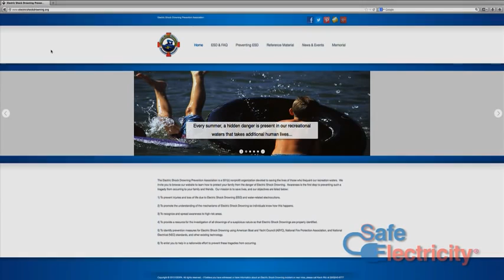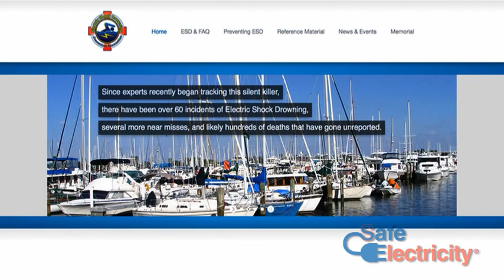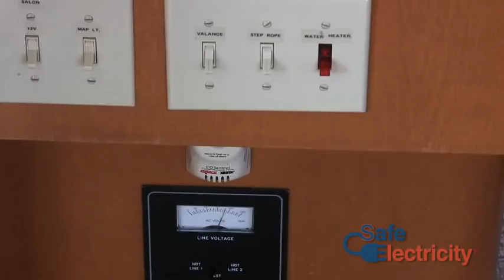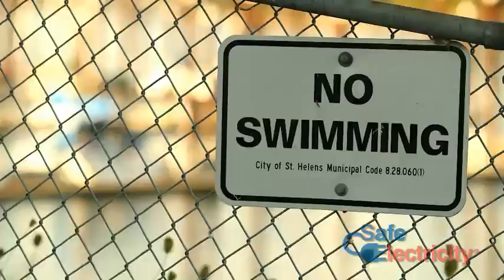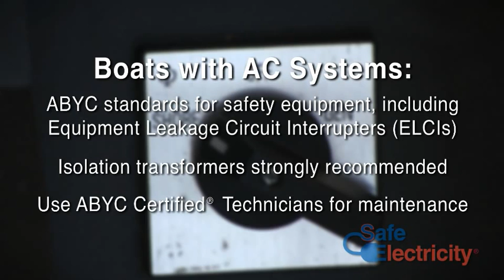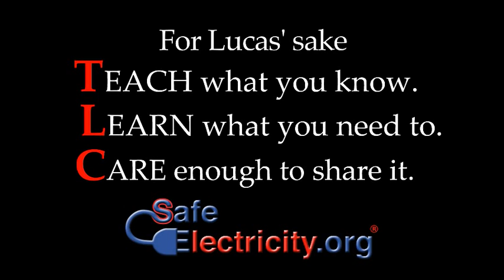Electrical Safety-Boat and Water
Boating and swimming are very popular, and safety precautions like life jackets are a given for millions of families who take to the water.
So the Ritz family was stunned when their son Lucas was killed while swimming with his life jacket on and being closely supervised by his mother.
The danger could not be seen but was silently lurking in the water of the marina where Lucas and the kids were swimming. Electricity was leaking into the water from a boat plugged in to shore power. Lucas was killed when he swam into the energized water. Unfortunately, people are killed each year by what's now known as electric shock drowning (ESD).
The Ritz family is working with Safe Electricity’s “Teach Learn Care TLC” campaign to help teach others from their tragic experience. They want others to learn how to avoid electric shock drowning and urge water enthusiasts not to swim in marinas or near docks with electrical service.
If you have a boat or dock, help prevent electrical accidents by inspecting and maintaining all electrical systems on or near the water.